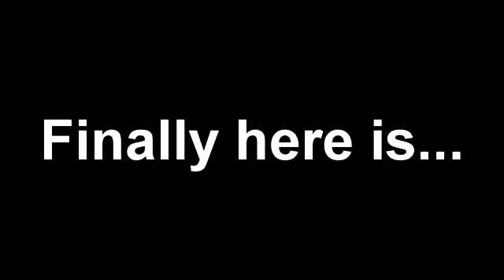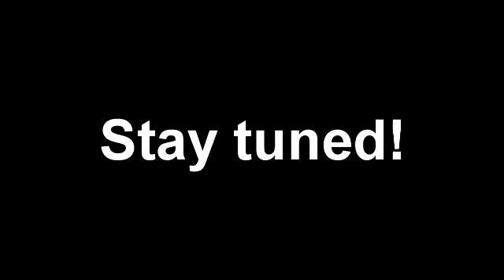Minecraft #35 - Return to form!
WHOA! Can't believe how long it has been! Forgive us! And please keep watching! But seriously again don't give up! We appreciate having like 10 people that watch us ;) Makes the whole thing seem less pathetic. :P